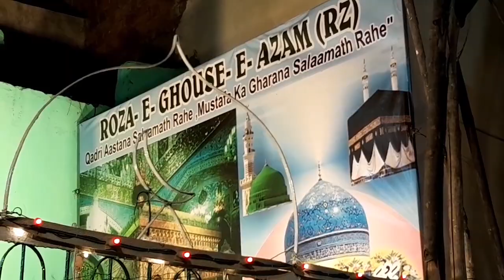😍NISSAN KITNA KHUBSURAT🥰 DIKHRAHA 💞